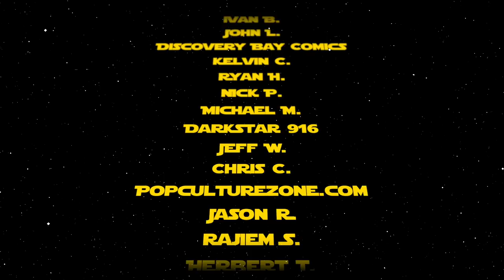Reviewing the Hottest New Comic Book Releases for 11/18/20